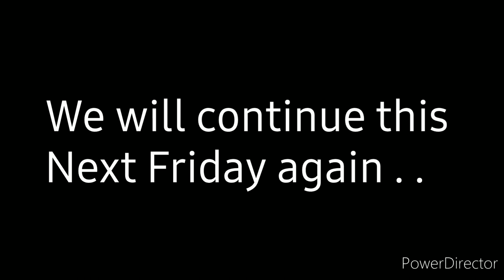The Truth About Purgatory in Holy Doctrine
Discover the truth about Purgatory in Holy Doctrine in this enlightening and eye-opening video. Explore the reality of this mystical realm as it is preached in Catholic doctrine, shedding light on the importance of prayer and reflection for the souls residing there. Join us as we delve into the significance of purgatory and the belief in praying for those in need. Gain a deeper understanding of this sacred concept and the impact it has on our spiritual journey. Watch now to uncover the mysteries of purgatory and learn why it is crucial to pray for us all.